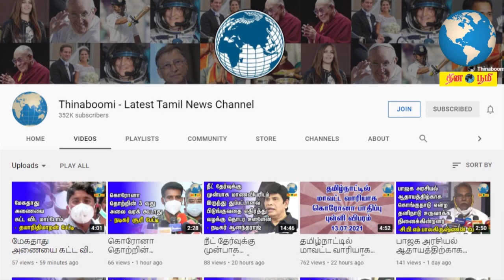குரங்கை காதலிக்கும் இளம் பெண் | மிருகக் காட்சி சாலைக்கு வர தடை|Woman Banned From Belgium Zoo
Woman Banned From Belgium Zoo for Having an Affair With Chimpanzee |Belgium Woman Banned From Zoo Explained in Tamil | woman banned from zoo chimpanzee